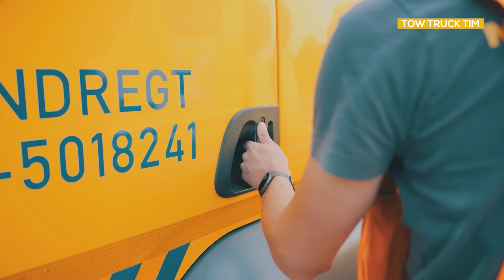DE LEKKERSTE BARA VAN ROTTERDAM Geluk bij een ongeluk | Leven van een berger! Hele dienst #2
Leuk dat je weer kijkt!

Video by:  @oceansdutch ​